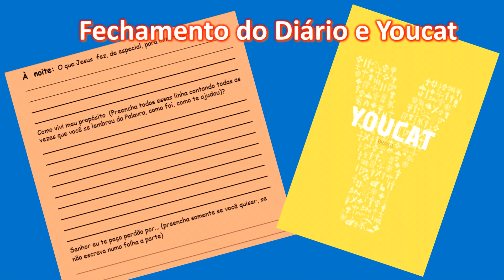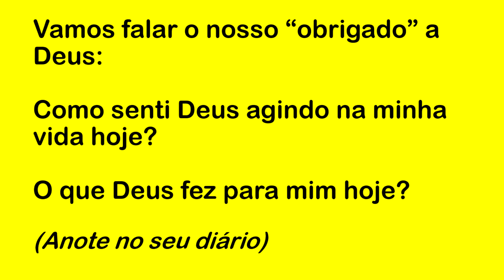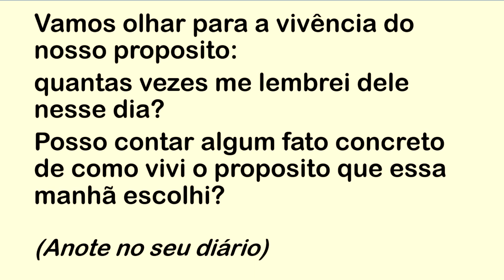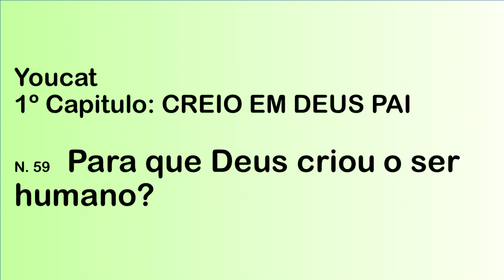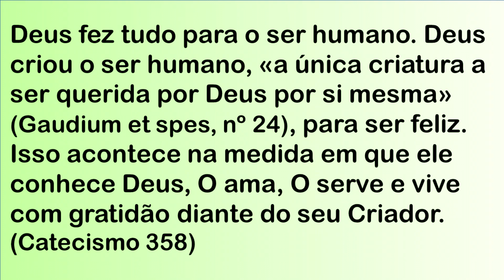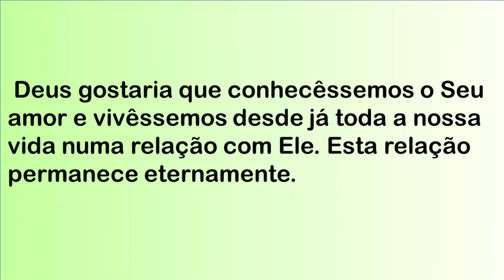DIÁRIO ESPIRITUAL MISSÃO BELÉM (NOITE) 25/09/2022 - YOUCAT 59